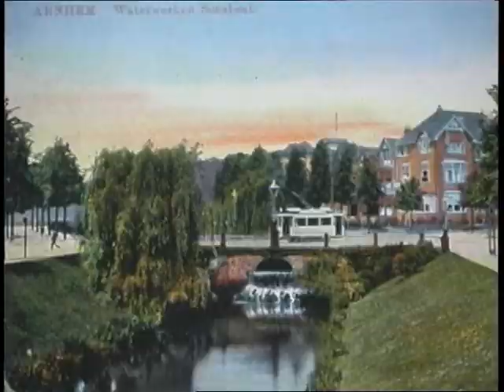GEHEIMEN VAN SONSBEEK DEEL 2 AntilopeFilmsArnhem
Een belangrijke doelstelling van Stichting Antilope Films luidt: voorbeelden te stellen waaruit blijkt dat mensen een besluit durven nemen en daarmee een bijdrage leveren aan het behoud van een stuk natuur en milieu. Honderd jaar geleden heeft de toenmalige Directeur Openbare Werken van de gemeente Arnhem, de heer Tellegen, een enorm risico gelopen door 1,6 miljoen gulden te investeren in een landgoed. Deze pionier, had dat jaar 2 miljoen gulden in kas! De heer Tellegen zou een goed voorbeeld kunnen zijn voor andere beleidsmakers op stedelijk niveau.
Een 68 hectare groot gebied bleef als natuurgebied behouden! Een milieu heeft hij weten te behouden, waarin vele mensen tot rust kunnen komen: een inspirerend park rest. Verder vertelt deze film de geschiedenis van het verdwijnen van de stadslandbouw. Uit de film blijkt dat de stedelingen trots zijn op de koeien in de stad en het hebben van een stukje landbouw in de stad is wezenlijk.

De mediaproducties van Antilope Films hebben het doel inzicht te geven hoe we met elkaar een sociaal en milieuvriendelijke maatschappij kunnen inrichten. Antilope Films filmt van Arnhem tot Rwanda, bestaat vijftien jaar en heeft landelijk eerste prijzen behaald.
Middels haar ANBI status (Stichting tot Algemeen Algemeen Nut Beogende Instelling) werft Antilopefilms gelden als een organisatie een film waardig is.
Filmenderwijs, is de filmmethode van Antilope Films. Jongeren maken hiermee films voor leeftijdgenoten over maatschappelijke thema's die gekoppeld worden aan bedrijven die Maatschappelijk Verantwoord Ondernemen. Deze films worden geplaatst op de sociale media.